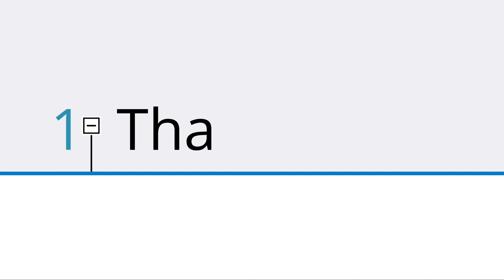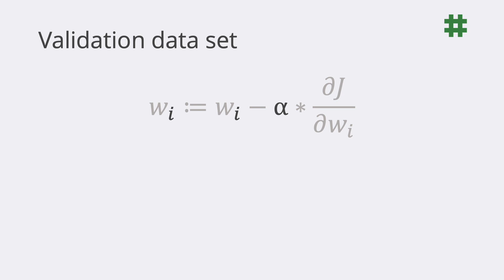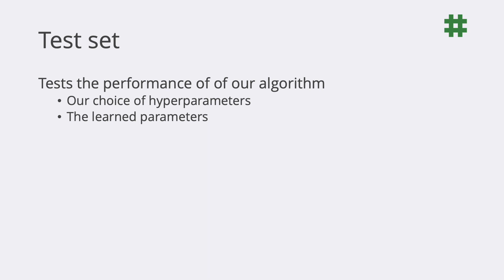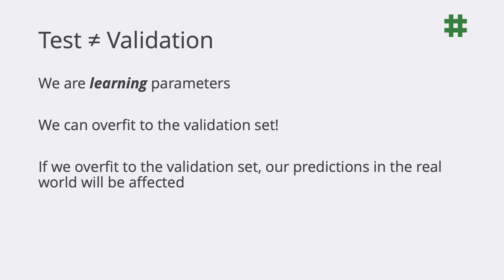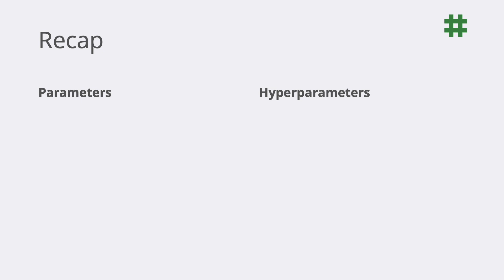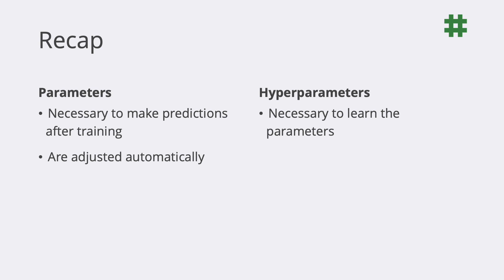Machine Learning: train / validate / test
Descubre el por qué de la separación de nuestros datos en tres: los conjuntos de entrenamiento, validación y prueba, así como su relación con el algoritmo con el que estemos trabajando.

Machine Learning: train / validate / test | Feregrino

APÓYAME
Conviértete en miembro de este canal para disfrutar de ventajas:

TIMESTAMPS
0:00 Introducción
1:01 Machine learning
1:17 Training data set
1:44 Validation data set
2:33 Test set
2:55 Test # Validation
4:12 Avoid data leakage!
4:41 Recap